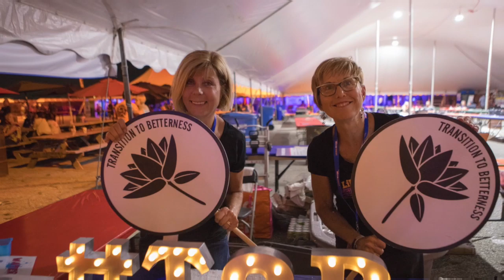Liuna T2B - Giving Back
I’m sure everyone could “Feel the Power” as Bluesfest Windsor kicked off to an “Extreme...ly” good start. Great tunes, great food, and great times! Thanks, @bluesfestwindsor @liuna625 @extreme_band and @nightranger for cranking it up and rocking Windsor.